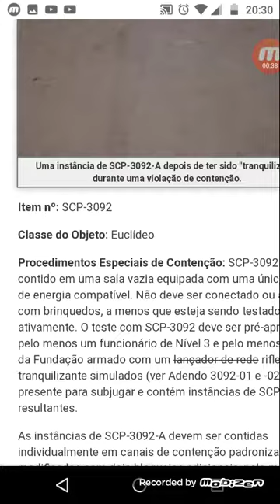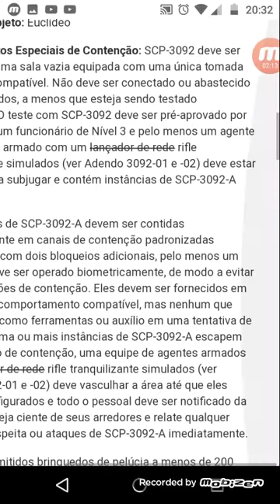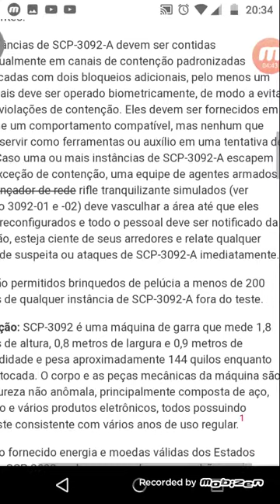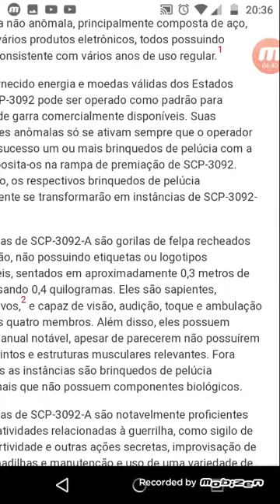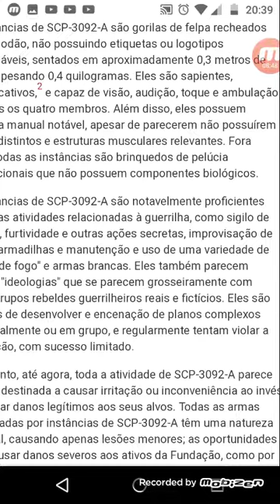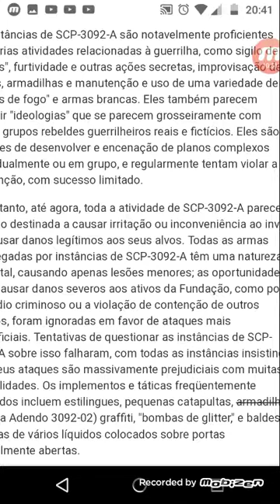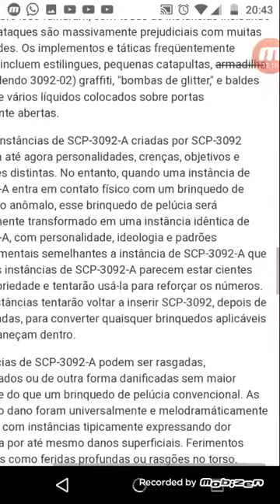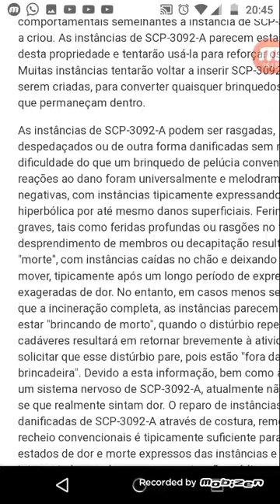Scp 3092: gerrero gorila parter1 scp EP 1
Espere a parte 2